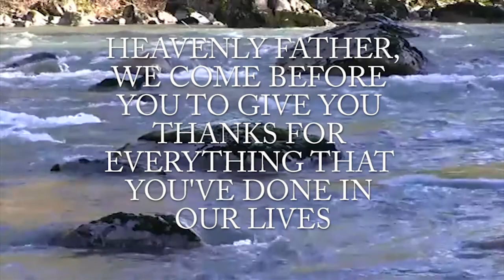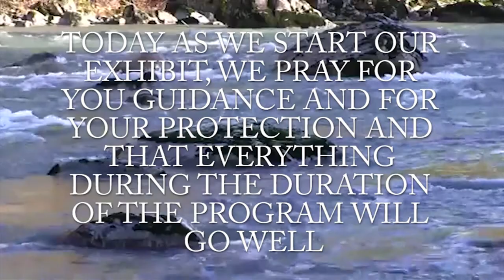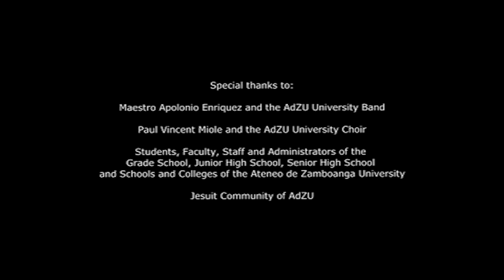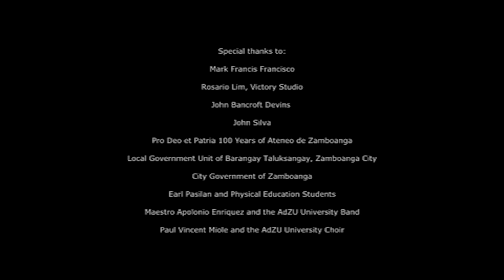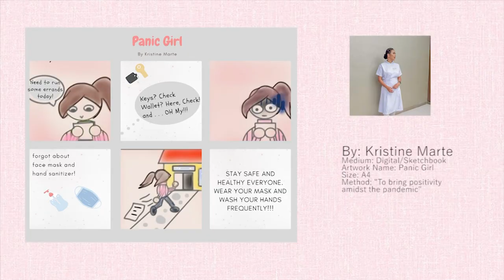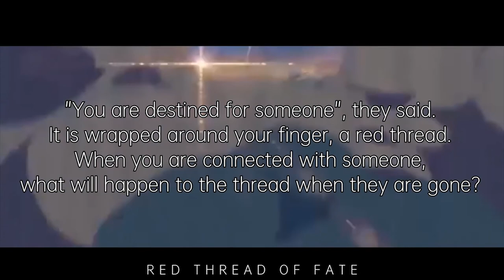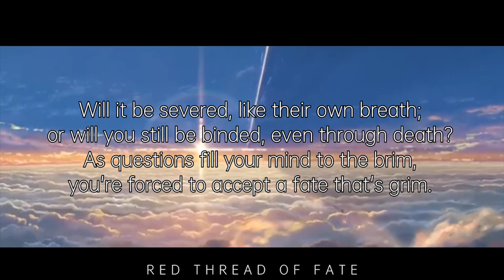A Melting Pot: The Creative and Artistic Diversity of Art Appreciation E Students | Art Exhibit 2020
This class exhibition is in fulfillment of the requirements of Art Appreciation class of school year 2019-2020. Beyond being a requirement, it serves as the product of the creativity and hard work of the class. Using the concepts taught in class, each student expressed themselves in the art form of their choice.

Emcees: Khim Sera and Raiyyan Igasan
Opening Prayer: Mickho Bangayan
Opening Remarks: Nikka Dimaan
impressions: Kelli Lao and Joem Enhaima
Sharings:
Airiz Abubakar
Jullea Domingo
NJ Bundajon
Suggestions: Geoffrey Rivera
Closing Remarks: Jericho Obice

Editors:
Joem Enhaima
Khim Sera
Nate Suladay